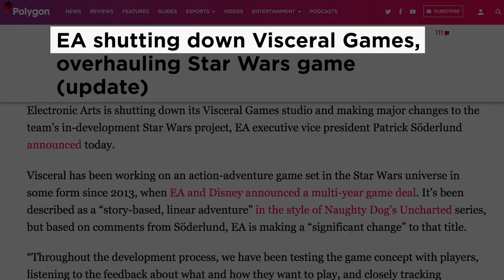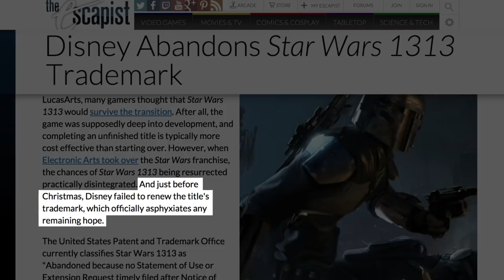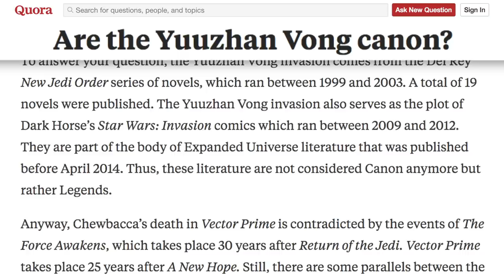Why Disney Won't Release Star Wars 1313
There have been a lot of Star Wars video games released over the years, so it’s no surprise that they’re hit-and-miss. However, there was one game that fans were eagerly anticipating the release of which looks like it has been shelved forever. Star Wars 1313 promised to be the most innovative and expansive Star Wars game yet, but the game was put aside indefinitely in 2012 when Disney acquired Lucasfilm. Fans are still hopeful, but it’s pretty clear at this point that they’ll never be able to play it, so let’s take a look at why Disney won’t release Star Wars 1313.

Disney checks out | 0:00
EA or nothing | 2:21
There is no try | 3:26
A long time ago... | 4:38
A great disturbance | 5:28
Into the garbage chute | 6:33
The Great Jedi Purge | 7:22
It's a trap! | 8:25